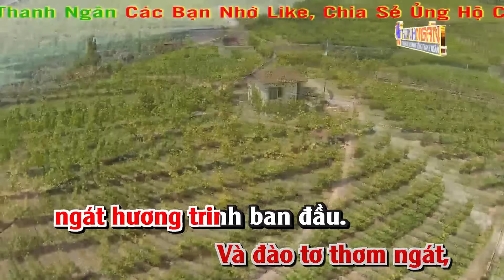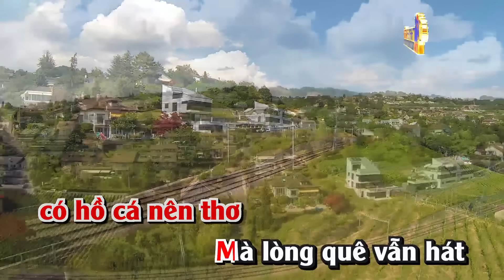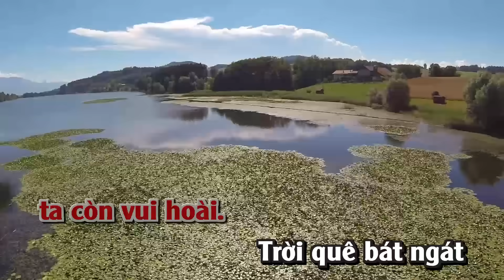[Karaoke] Đường Về Hai Thôn ( Tone Nữ ) - Nhạc Sống Thanh Ngân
Bài hát : Đường Về Hai Thôn
Sáng tác : Phạm Thế Mỹ
Thể loại : Nhạc Sống karaoke
trình bày : nhạc sống thanh ngân